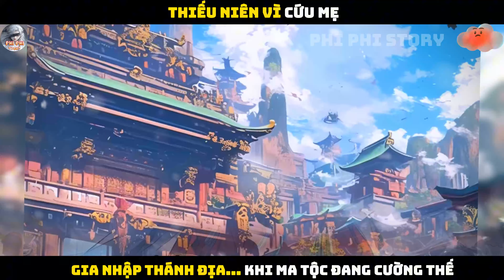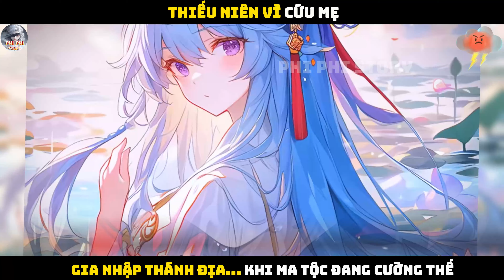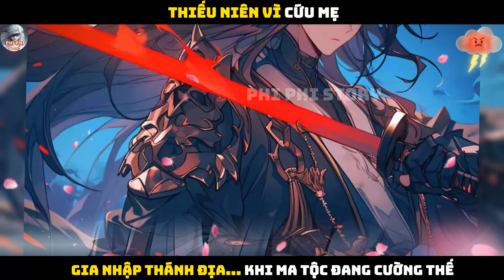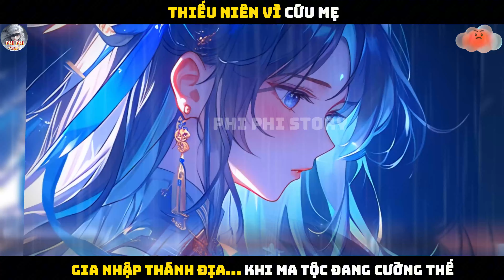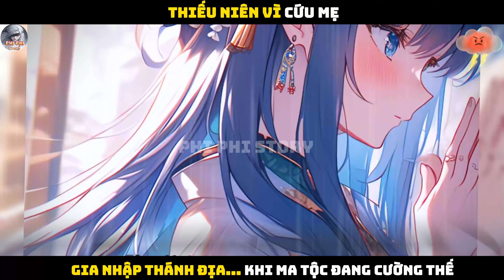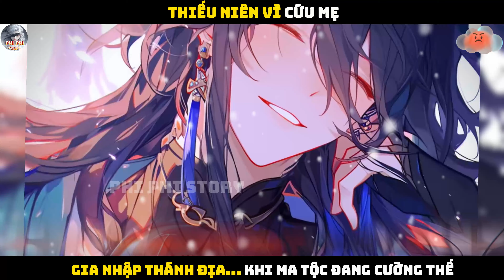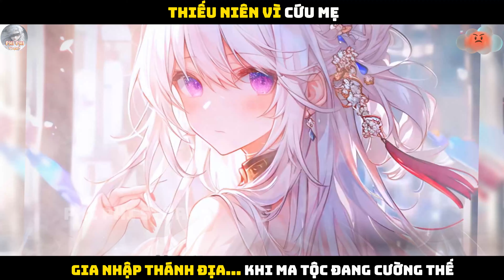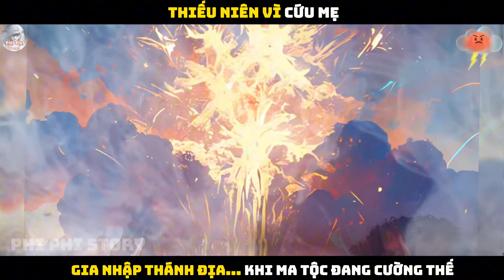THIẾU NIÊN VÌ CỨU MẸ MÀ GIA NHẬP THÁNH ĐỊA..KHI MA TỘC ĐANG CƯỜNG THẾ... |P7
Nội Dung: THIẾU NIÊN VÌ CỨU MẸ MÀ GIA NHẬP THÁNH ĐỊA..KHI MA TỘC ĐANG CƯỜNG THẾ... |P7

Vào thời khắc mà Ma Tộc cường thế và nhân loại đang bên bờ của sự diệt vong thì Lục Đại Thánh Điện quật khởi mang theo hi vọng dẫn dắt nhân loại bảo vệ mảnh lãnh thổ cuối cùng.
Một thiếu niên vì cứu mẫu thân của mình mà gia nhập Kỵ Sĩ Thánh Điện, kỳ tích, quỷ kế không ngừng xoay quanh hắn. Trong con đường để giải cứu nhân loại và tìm đến đỉnh cao của sự tu luyện hắn đã đi tìm và giải đáp rất nhiều bí ẩn của đại lục.
Tại cái thế giới hỗn loạn mà nhân loại Lục Đại Thánh Điện cùng Ma Tộc Thất Thập Nhị Trụ Ma Thần đấu đá lẫn nhau này, hắn có thể đi lên vương tọa tượng trưng cho sự vinh quang cao nhất của kỵ sĩ hay không? Và liệu đỉnh cao của sự tu luyện có hay không chỉ dừng ở đại lục này hay còn vị diện khác cao cấp hơn.